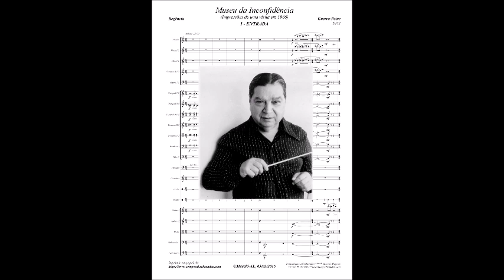Museu da Inconfidência I Entrada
MACEIÓ, 27 DE JULHO DE 2021.

A música que aqui podemos escutar é do gênero erudito, dividida em quatro partes: I-Entrada; II-Cadeira de Arruar; III-Panteão dos Inconfidentes; IV-Restos de um Reinado Negro. A exemplo de outros compositores de músicas clássicas que aqui também divulgamos, GUERRA-PEIXE, abaixo identificado, deixou uma vasta obra nos mais diversos estilos. Neste momento, vamos apresentar a primeira parte, que é a ENTRADA, ficando as outras três para postagens próximas.

CÉSAR GUERRA-PEIXE nasceu em Petrópolis-RJ, no dia 18 de março de 1914, filho dos imigrantes portugueses Francisco Antonio Guerra-Peixe e de Anna Adelaide Guerra-Peixe, que haviam chegado ao Brasil em 1893. Era o caçula de dez irmãos. Seu pai, que trabalhava como ferrador de cavalos e era músico amador, começou a ensinar-lhe a tocar violão aos seis anos de idade. Aos sete tocava bandolim, aos oito violino e aos nove piano.

Músico multi-instrumentista, compositor, arranjador e regente, GUERRA-PEIXE, como é conhecido no mundo musical, morreu no dia 26 de novembro de 1993, no Rio de Janeiro-RJ.